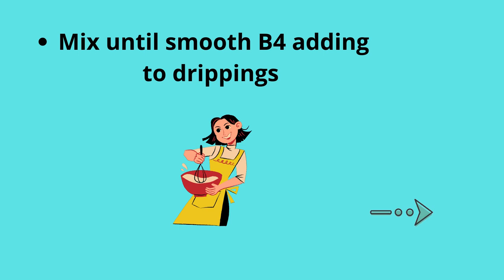Turkey drippings gravy, thickening gravy w/ cornstarch EASY TURKEY GRAVY !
Turkey drippings gravy thickening method, EASY, FAST turkey gravy.